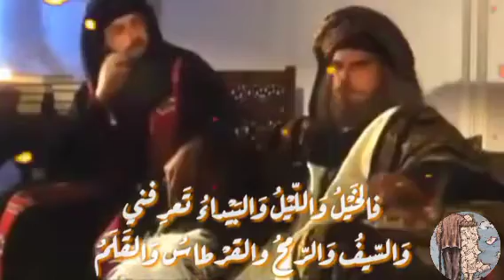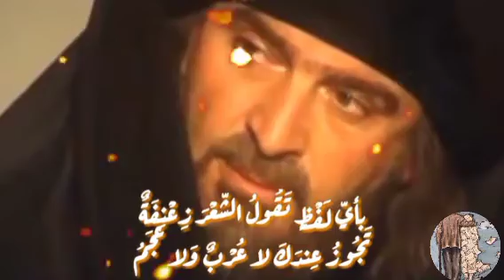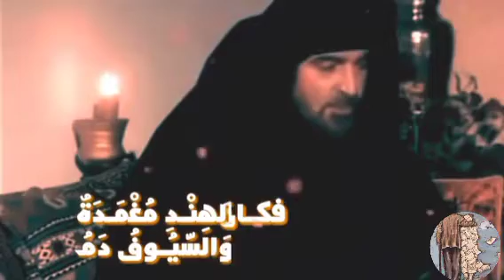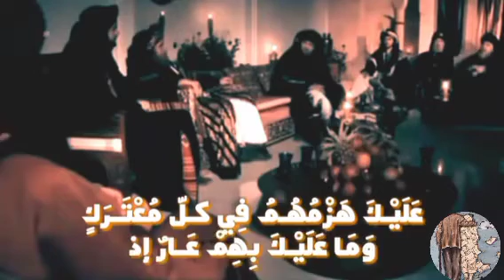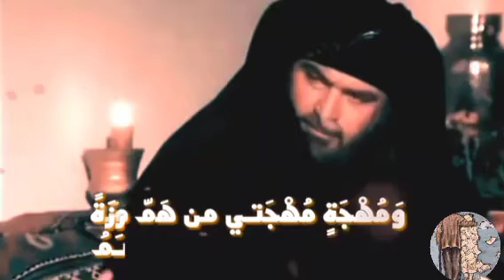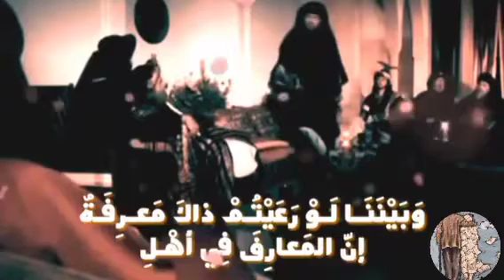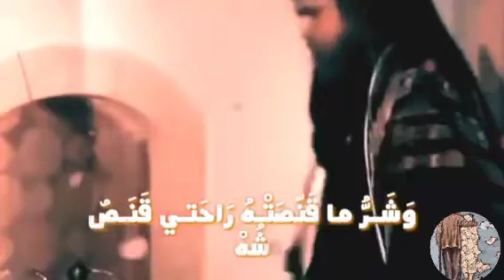''أبو الطيب المتنبي في أعظم قصائده أمام سيف الدولة القصيدة التي قتلته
واحر قلباه من في قلبه شبم أبو الطيب المتنبي